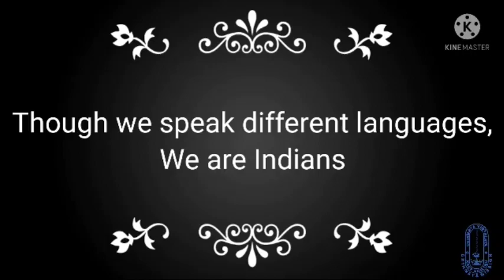New Year 2022 Greetings- Chinmaya Vidyalaya, Kollam